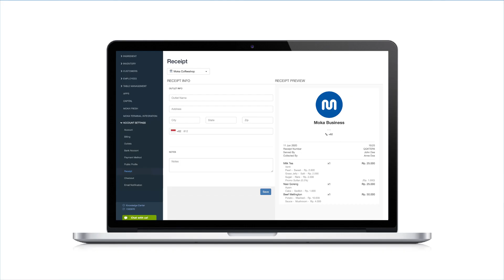Cara Mengatur Tampilan Struk di Moka POS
Berikut adalah cara mengatur tampilan struk penjualan kamu di Moka POS:
- Pilih menu, account setting, lalu pilih receipt
- Masukkan info bisnis pada kolom yang tersedia
- Masukkan info tambahan (contoh: password wifi)
- Tekan save
Tampilan receipt kamu sudah berhasil diperbarui! Mudah bukan?
Selamat mencoba!

Temukan juga Moka di